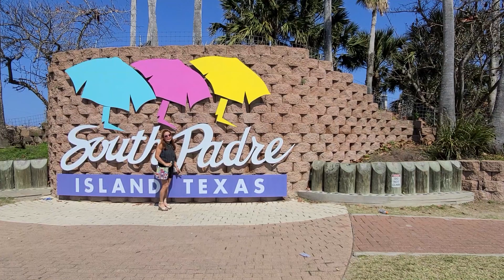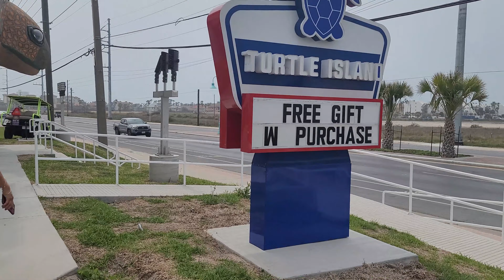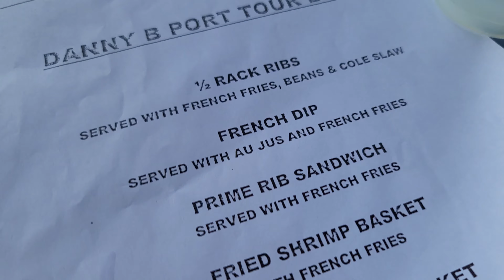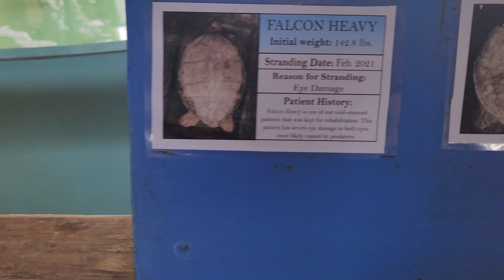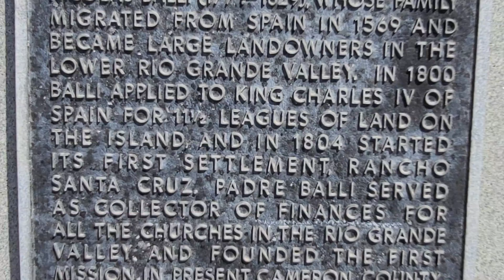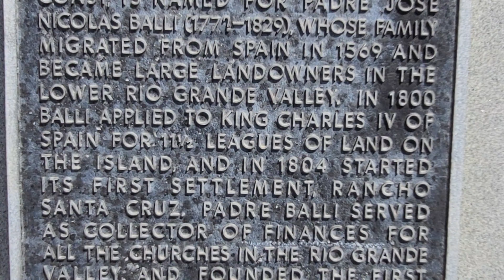South Padre Island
Welcome to John and Anna's Travels.  We hope you enjoy our latest adventure!